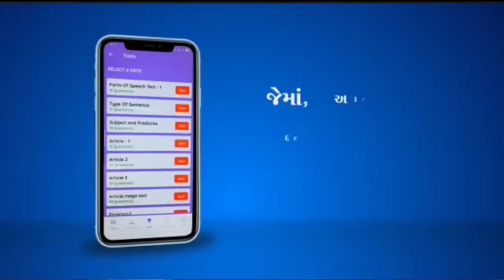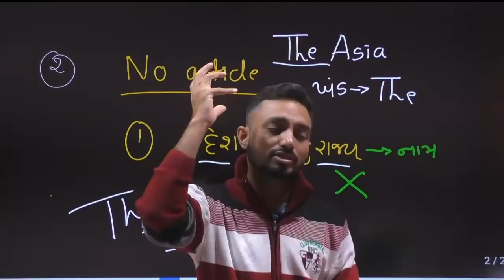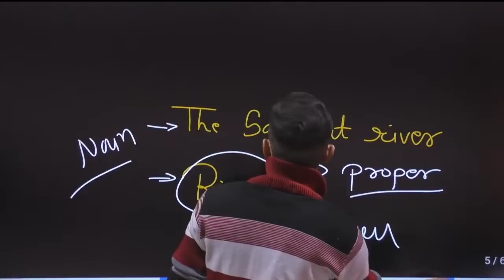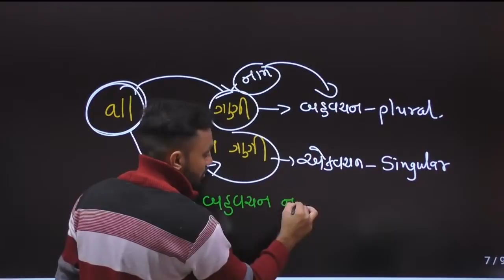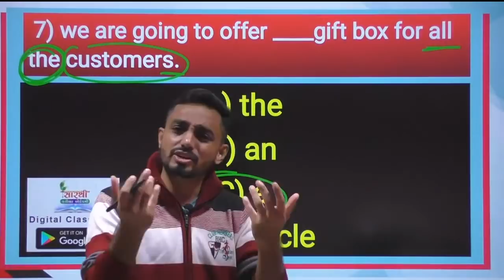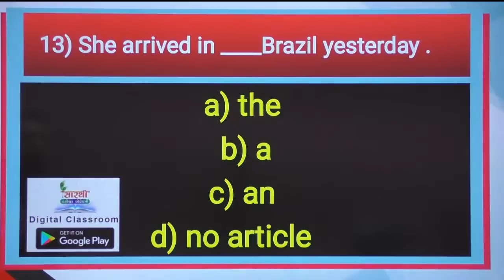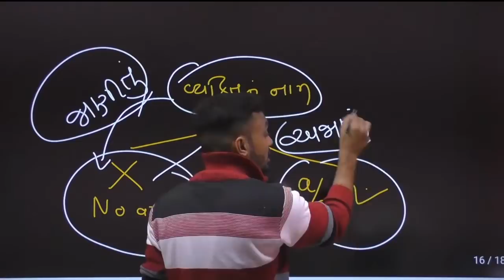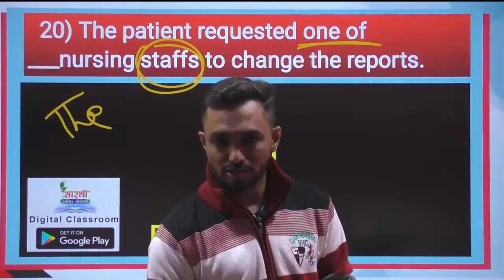PGVCL | Article | Sarthi academy | P K Sir